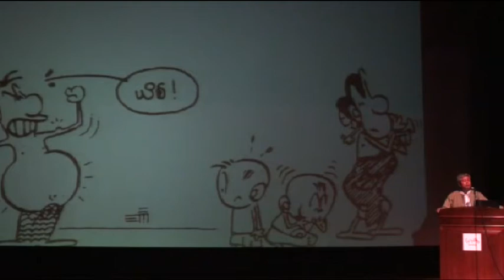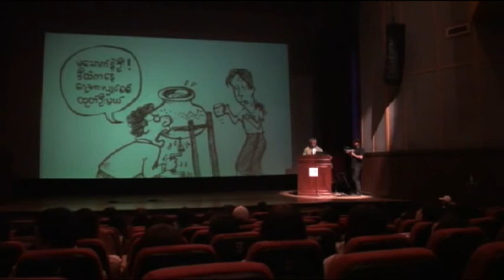Sar Pay Haw Pyaw Pwe(Korea) 4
5-6-2011 တြင္ ဆရာေအာ္ပီက်ယ္ ႏွင့္ ဆရာေဖျမင့္တို႔ ေတာင္ကိုရီးယားႏိုင္ငံ ဘူခၽြန္းၿမိဳ႕တြင္ ေဟာသည္။